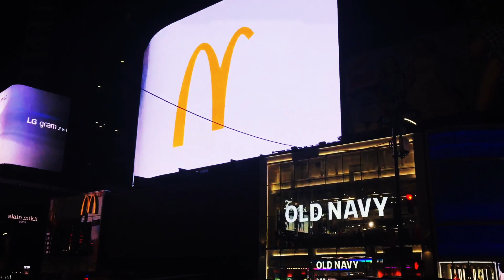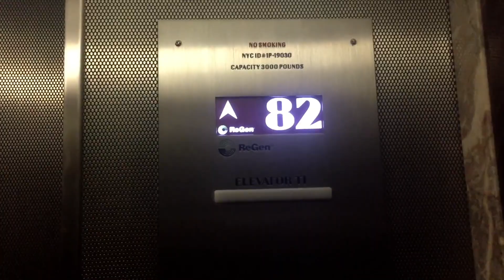New York City: Summer 2019